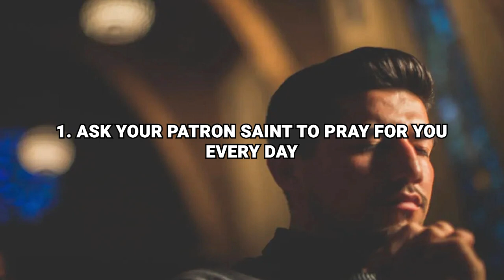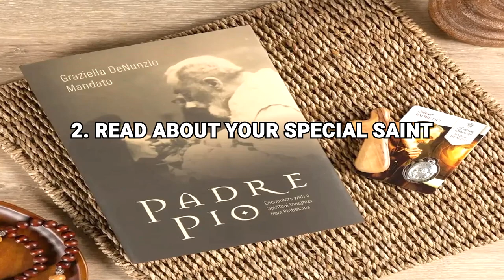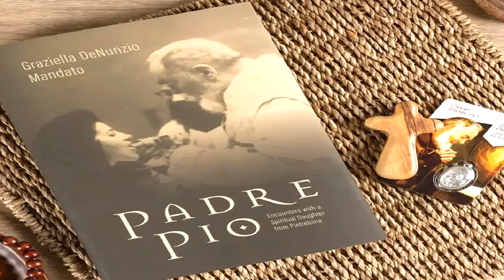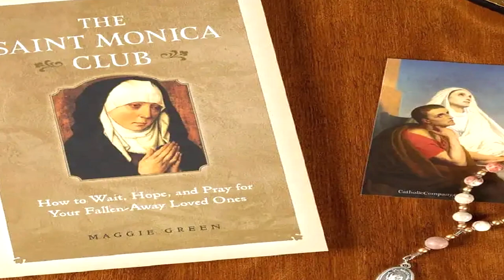6 WAYS TO FOSTER A RELATIONSHIP WITH YOUR PATRON SAINT